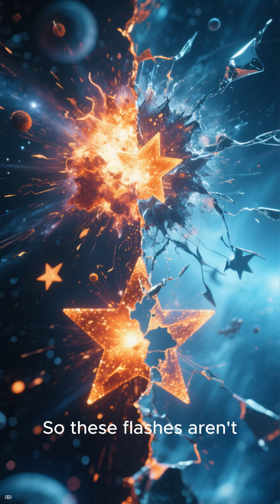A Black Hole Is Shredding Stars Not a Supernova — Something Worse A New Way Black Holes Destroy ...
A Black Hole Is Shredding Stars

Not a Supernova — Something Worse

A New Way Black Holes Destroy Stars

The Most Violent Star Death You’ve Never Heard Of

Black Holes Did This in Days